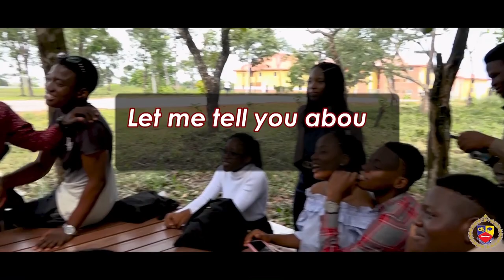The Insight ED 2: Entrepreneurship Talks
In the 2nd edition of 'The Insight', we have a one-on-one discussion with the Director of University Ventures, Mr. Lanre Oladimeji, and we discuss the correlation of entrepreneurship with the economy of a country and how TAU has designed and implemented strategic ways to provide robust entrepreneurship orientation and training to the students.